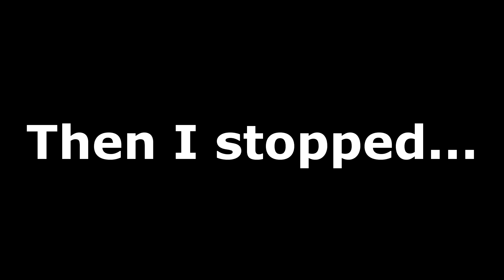Who am I...? (English subs) (How I did this)